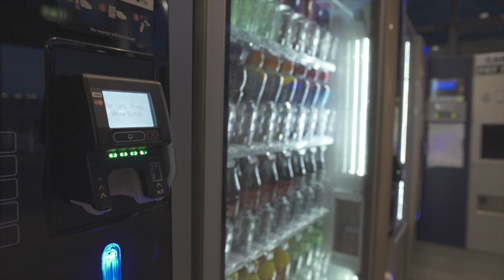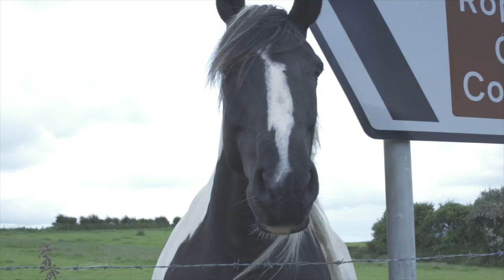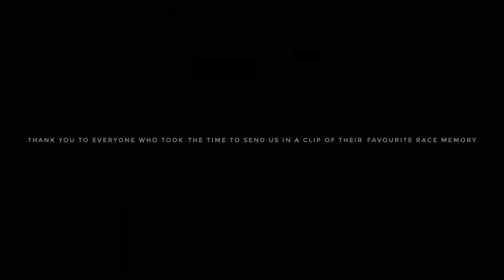Pan Celtic Race Memories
Sometimes we need to look back to take inspiration in going forward.

A little while ago, we asked our Clan riders to send in short video clips of their lasting memories of the inaugural 2019 edition of the Pan Celtic Race Series. These are the types of memories and experiences that we don't necessarily hear about when following the race as spectators or organisers. Those moments that can be intimately private; or so surreal as to be inexplicable to anyone not present. They can be heart warming or unnerving, often in the same tale.

As all of us progress through life, with its myriad of events and experiences and ultimately toward the end of our mortal coil, we come to cherish our most prized and intangible assets - our memories. To experience is to create memories. Small precious gems that form the jigsaw of our existence. To the riders who braved the untrodden path of the first Pan Celtic Race, we salute You and Thank you for sharing your memories.

Edited by Toby Willis